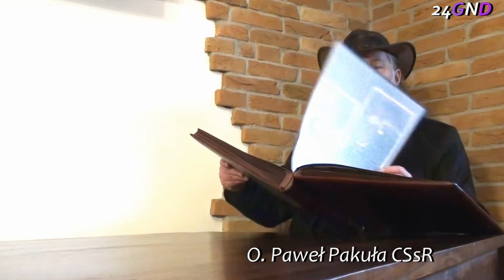ALBUM - O. Paweł Pakuła CSsR - Prawdziwa Historia Twojego Życia cz. 41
To co minione, nie wszystko utrwalone. Fotograf życia. Njalepszy!